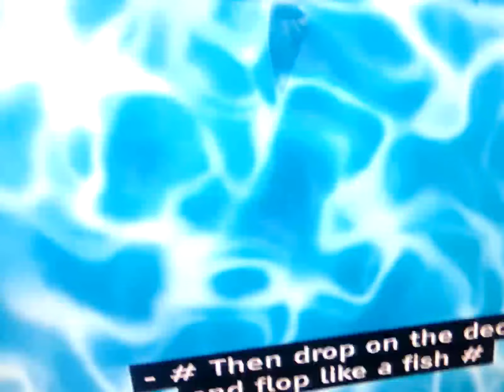2 August 2024